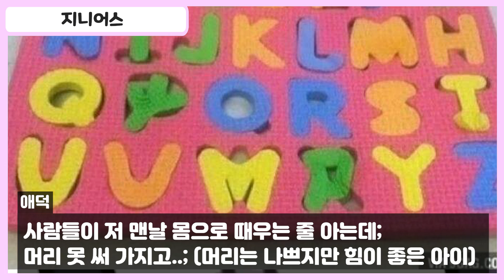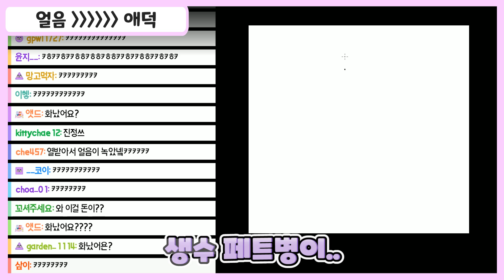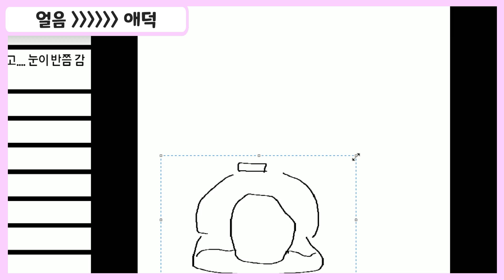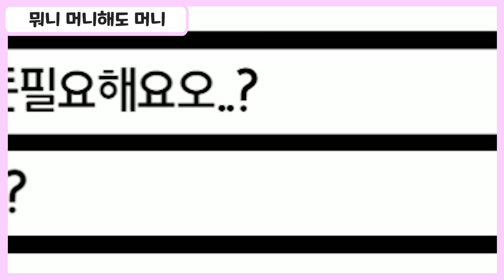입꼬리는 씰룩씰룩~ ㅋㅋ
잇힝 요즘 유튜브 올리는 거 즐거워
구독자는.. 안늘지만...

썸넬 : 잔디이끼
편집 : 탄산수
그림제공 : 비번곰, 애덕, 잔디이끼, 양양